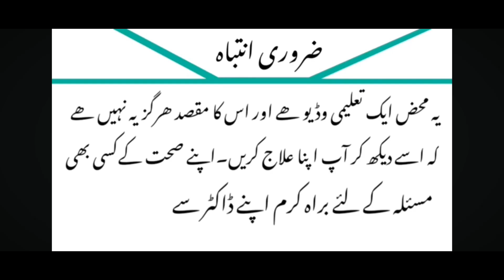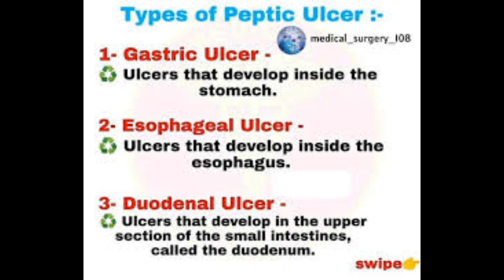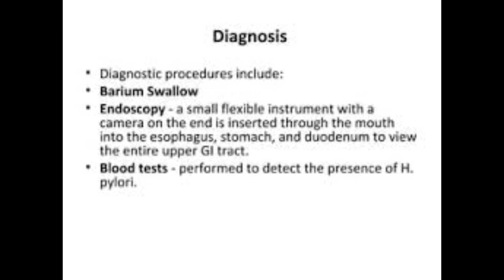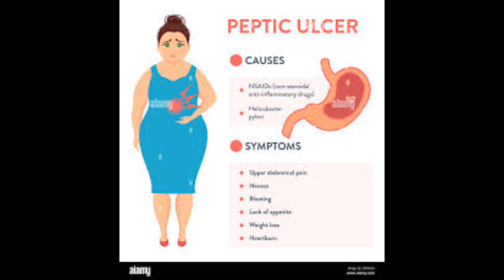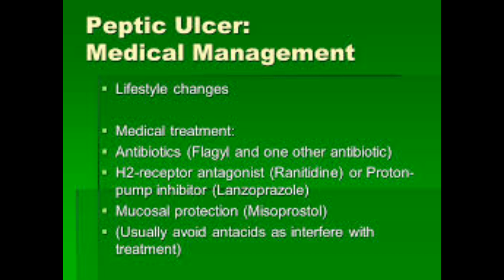Stomach Ulcer/Gastroenteritis/Peptic ulcer/ Stomach Pain Causes treatment Prevention strategies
Gastric Ulcers Peptic Ulcer Gastroenteritis